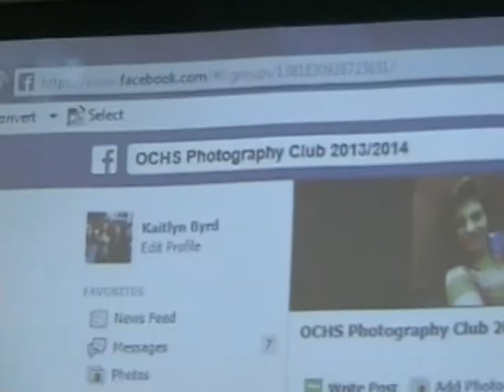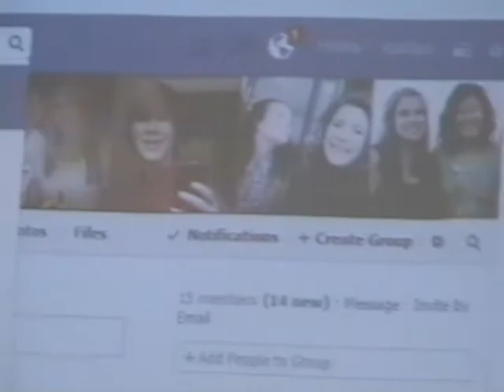Clubs Export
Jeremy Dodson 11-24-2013